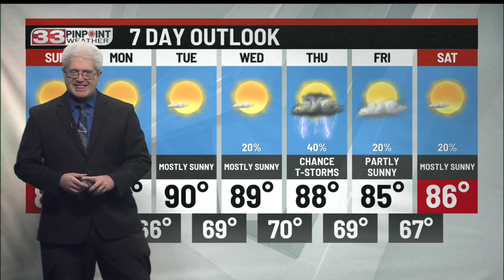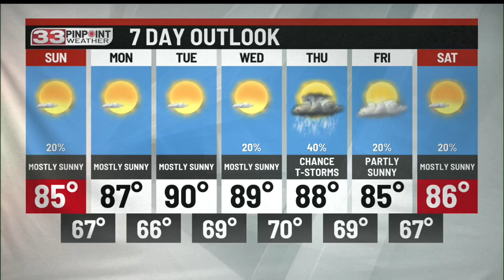Staying sunny and warm for your Sunday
Chances for spotty showers will stick around in the forecast for most of next week